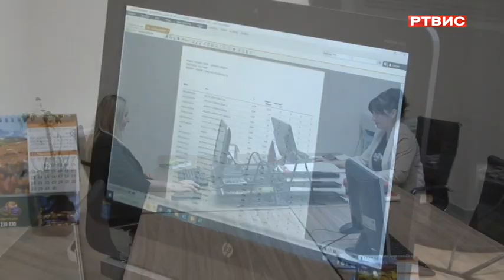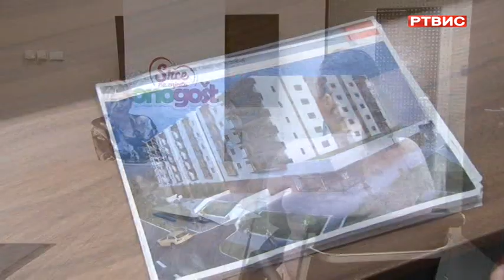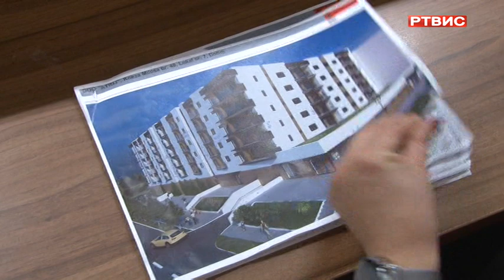"Privrednik", RTVIS, 12.11.2023.